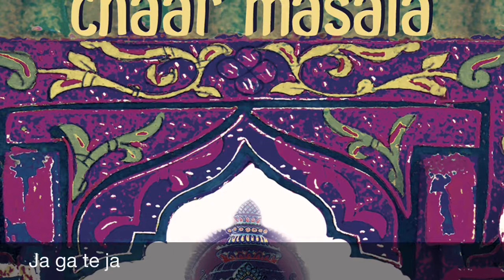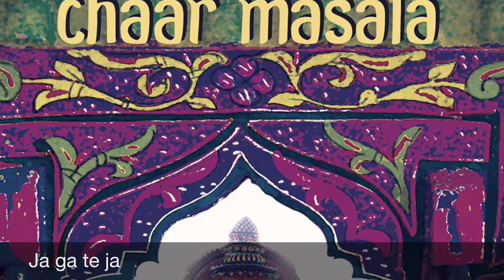Chaar Masala - Ja ga te ja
From the first album Ek